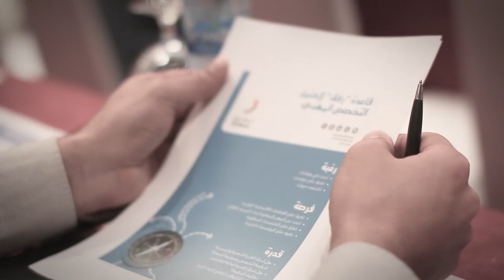سارة إبراهيم - Tamkeen Hadid Masarek 2016